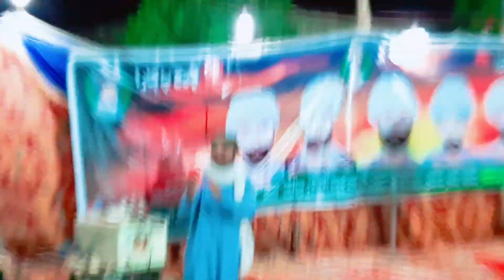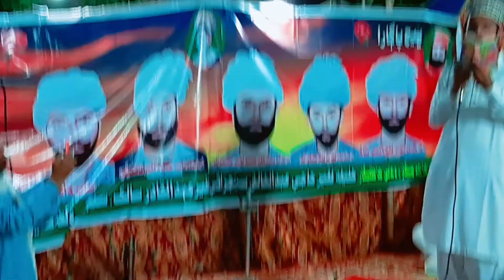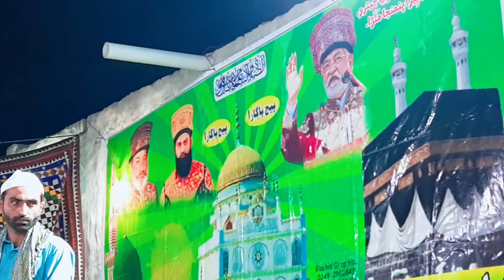New sindhi naat islami channel 92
⚘بمقام جامع مسجدروضي ڌڻي  ومدرسا صبغت الرحمان ٻرهون شهر🌹 ⚘ زيرسرپرستي خلیفا عبدالقادر عرف سالک سنجراڻي صاحب🌹 ♥️⚘ فقير  🌹محمد🌹 يونس 🌹سنجراڻي 🌹صاحب 🌹⚘🤲 دعاجو طلبگار فقيرقاري محمدعثمان سنجراڻي سنڪدري  🌹♥️پیشکش اسلامی🌎 چینل 92 محمد بلال رضا قادری عطاری🌷 رابطہ☎️  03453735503  🕋 islami channel 92🌍الحمدللہ رب العالمین والصلوٰۃ والسلام علیٰ سید المرسلین

۔اٰمين بجاه النبي الامين صلی الله تعالٰي عليه وسلم♥️ 👈 پیشکش اسلامی چینل 92 محمد بلال رضا قادری عطاری السلام علیکم ورحمت اللہ وبرکاتہ میرے پیارے بھائیوں اور بہنوں
ہمارے اسلامی چینل 92   میں آپ کو بہت بہت خوش آمدید کرتا ہوں آپ کا بہت شکر گزار ہوں کہ آپ نے میری ویڈیو کو دیکھا اگر آپ  میرے چینل میں نیے ہیں تو ویڈیو کے نیچے لال رنگ کا SUBSCRIBE بٹن ہوگا اسکو دبا دیں آپ کا احسان عظیم ہوگا اور ساتھ ہی دبانے کے بعد گھنٹی آئےگی اسکو بھی دبا دیں
ایک بار اور آپ کا بہت بہت شکریہ ویڈیو دیکھنے کے لئے جزاک اللہ خیراislami channel 92رابطہ☎️  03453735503  🕋 islami channel 92🌍♥️پیشکش اسلامی🌎 چینل 92 محمد بلال رضا قادری عطاری🌷